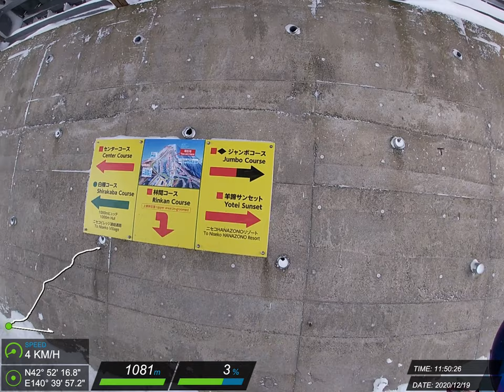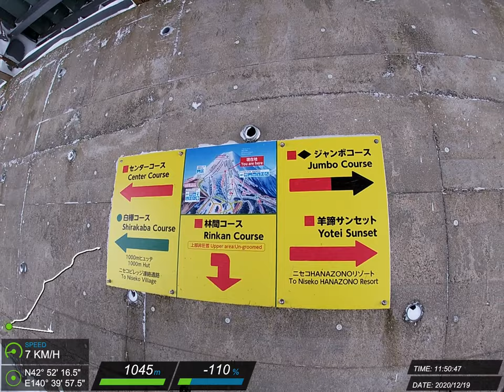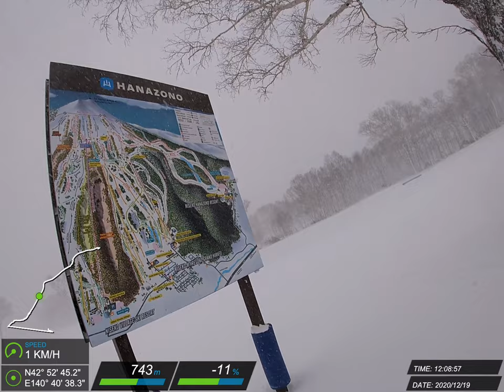20201219 二世谷 滑雪紀錄 #6 (Z)